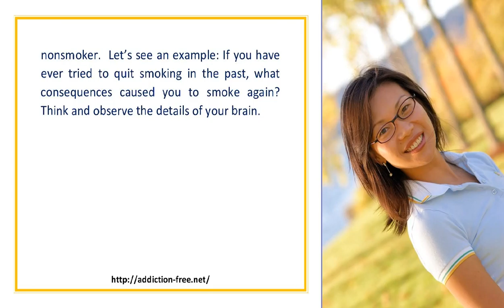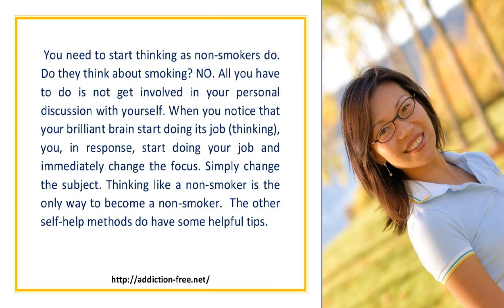The Solution To Stop Smoking